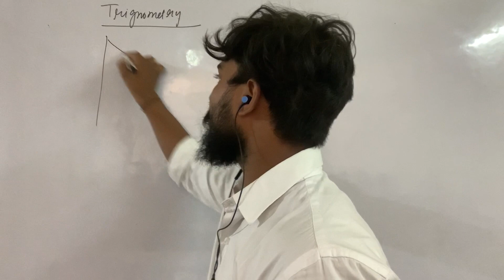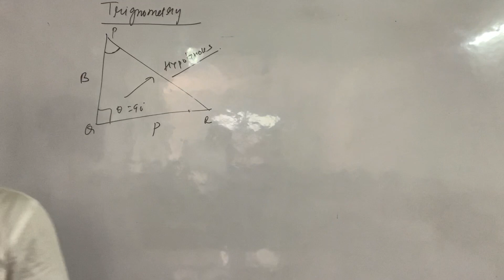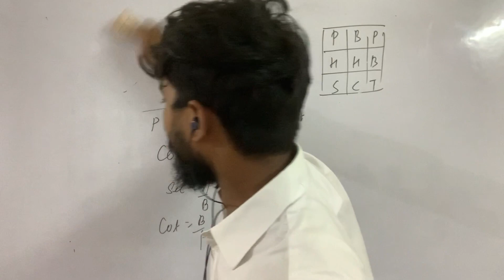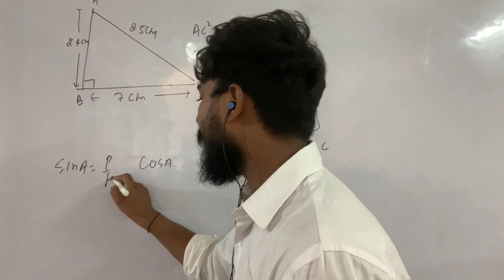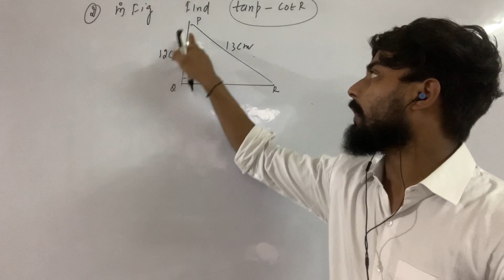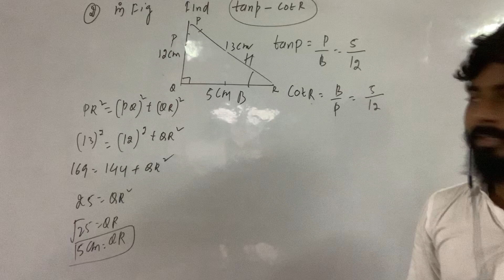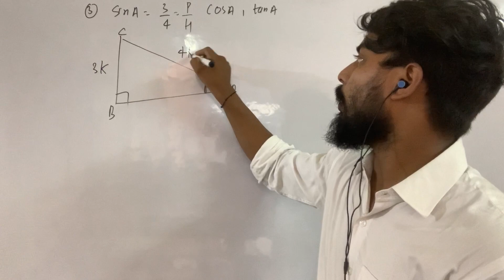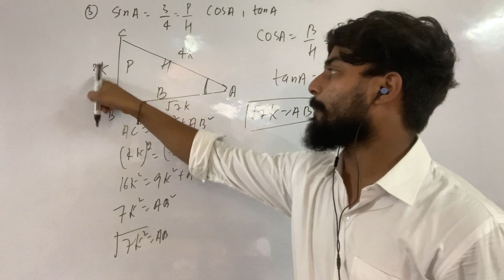Class 10th Maths Chapter-8 Exercise 8.1 (Q1, Q2, Q3) •| Career Coaching Classes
8.1 introduction q1,q2,q3